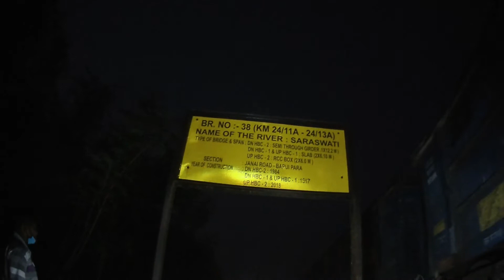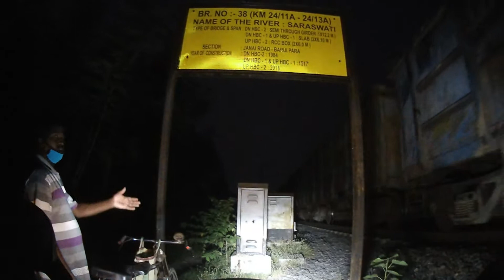The Baji Market Vlog, Very Dangerous Way Diwali Special Video | SBPvlog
SBP vlog
About This Video: so bondhura ami ei video te dekhiyechi je ami bajir market e giye kichu baji kinlam like rocket,tubri,kali potka,dodoma,rongmosal e.t.c so tomra video ta puro dekho asha kori valo lagbe..ar ha subscribe korte vulo na kintu...
place : Malpara Baji Market (Near Begampur railway station )
@My Gears
Smartphone
Ring Light
Ring Light Stand
Ring Light Strip RGB
RGB Changing Background Light
Led Table Lam
Table Light Study Lam
Smart Phone
SBPvlog
 bangla vlog
 westbengal moto vlog
 kolkata vlogger
 daily vlog
life style vlog
 the baju market vlog
diwali vlog
very dangerous way
 bike trip pulsar 135ls
thanks ,visit again